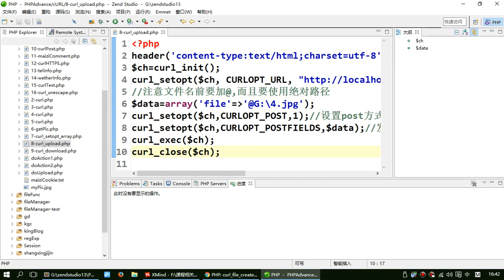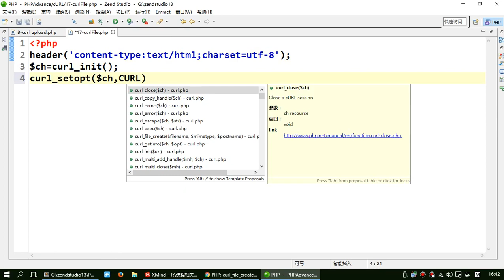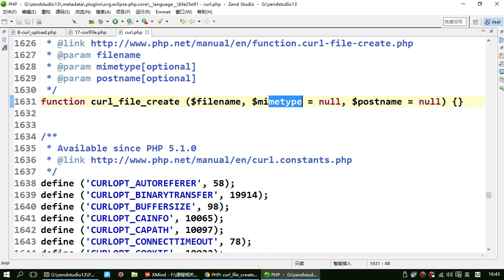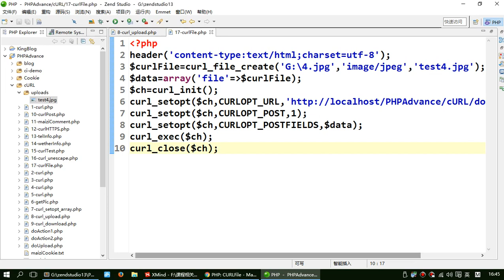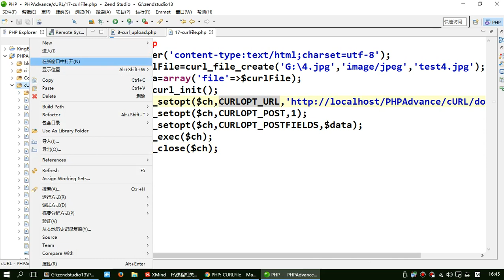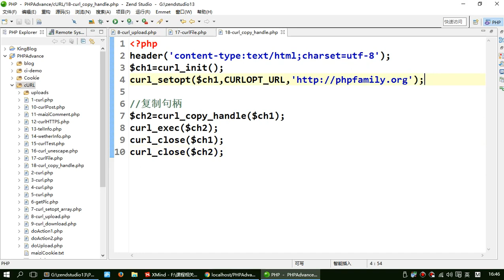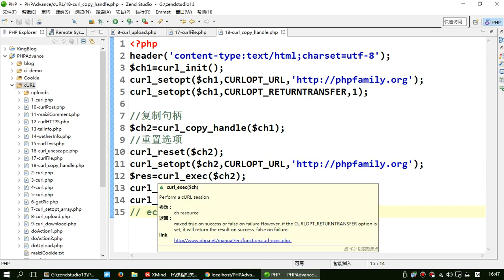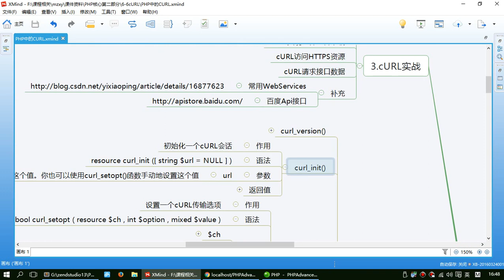curl6 curl内容补充 1